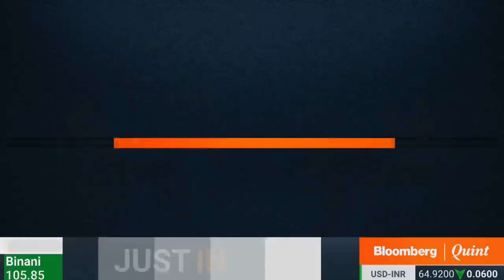Gautam Singhania On The Future Of Raymond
Supplying to Patanjali, competing with Manyavar and limiting woman's wear. Gautam Singhania on the future of Raymond.